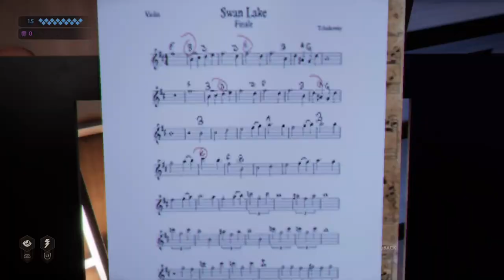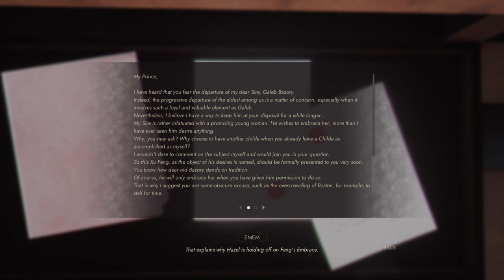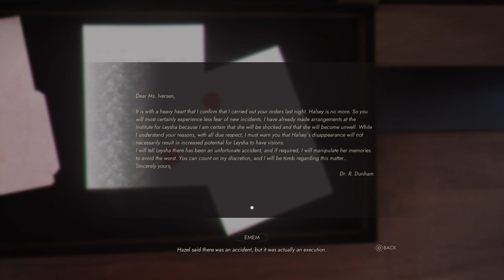Key | Secret Place | Keep exploring | Search the Prince's apartment Vampire The Masquerade Swansong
Thank you all so much for checking out my video.

Leave the Court and go to see the Boston Anarchs